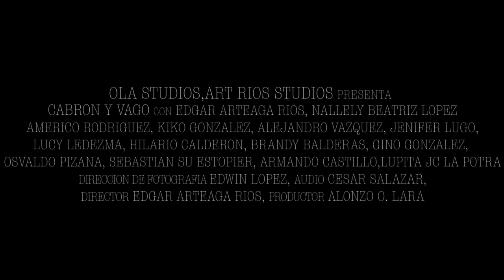CABRON Y VAGO - TRAILER OFICIAL | Ola Studios tv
® 2022 COPYRIGHT BY Ola Studios TV

Aqui les presentamos el primer avance de la película CABRON Y VAGO. Esta es un pelicula de narcos, y mucha accion exclusivamente creada para YouTube.

Esta es una película realizada con todos los protocolos de filmación de cine. Con actores, stunts, armas de utileria, maquillaje, etc. ningun animal o ser humano fueron lastimados durante el rodaje de la película.